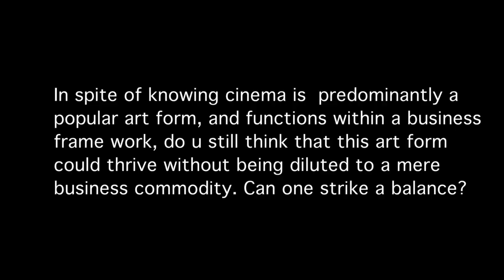DIRECTORS TALK 1 -SNEAK PEEK 2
An endeavour to do a program for the direction students and upcoming directors.The questions  are those, which are usually running around in many a filmmaker,the conflict within himself ,so made some young directors who have created a niche market for themselves in the industry to answer these questions.